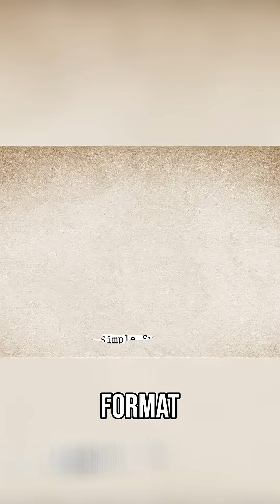Podcast Origins: Co-Inventor Reveals How Podcasting Began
Discover the origins of podcasting with the co-inventor. Learn how RSS made it all possible.